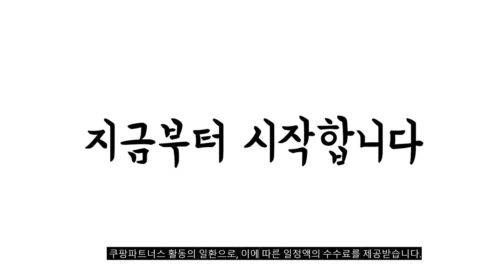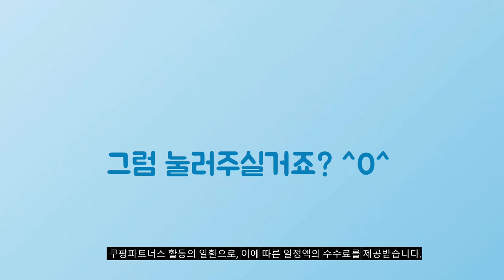2024년 가성비대박 극세사패드 추천순위 TOP10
❤️❤️❤️ 극세사패드 구매 가격 평점 리뷰 정리해 봤어요! ❤️❤️❤️

[00:06]
10위. 아임 초극세사 밀대용 루프형 패드 4개 [6,990원]

[00:11]
9위. 지베딩 루이 극세사 고무밴드 침대패드 차콜 [26,080원]

[00:17]
8위. 해송 침장 체르니 밍크극세사패드 와인 [36,900원]

[00:22]
7위. 바숨 국내산 밍크 겨울 극세사패드 SS Q [24,900원]

[00:28]
6위. 베이직 마이크로 극세사 고정밴딩 침대패드 6color 베이직-그레이 [32,900원]

[00:33]
5위. 후끈부들 밍크촉감 프리미엄 5mm 장모 극세사 고정밴드 [34,900원]

[00:39]
4위. 아망떼 소울메이트 플란넬 극세사 침대 패드 LILAC [26,650원]

[00:44]
3위. 월드크린 극세사 밀대 걸레 루프 패드 그레이 [8,500원]

[00:50]
2위. 아망떼 소울메이트 플란넬 극세사 침대 패드 크림 [26,650원]

[00:55]
1위. 바숨 고정밴딩 겨울 극세사 침대패드 크림아이보리 [25,900원]